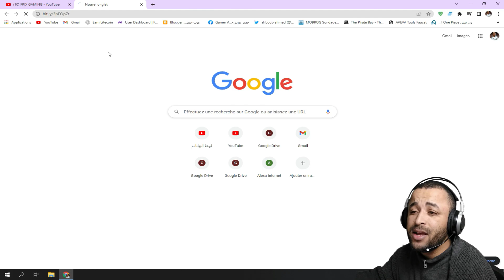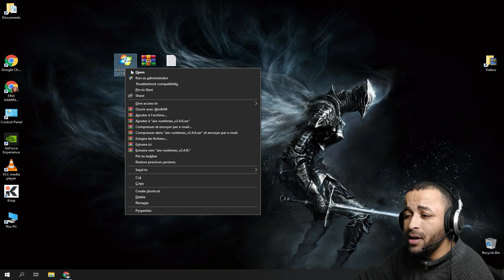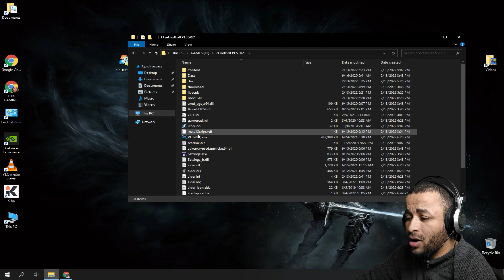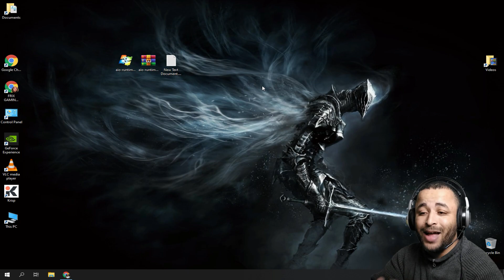حل مشكلة عدم تشغيل الألعاب على الحاسوب بضغطة زر واحدة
أفضل أدوات الحل النهائي لمشاكل إقلاع الويندوز 4DDiG Windows Boot Genius هنا
حل مشكلة عدم تشغيل الالعاب على ويندوز 10, عدم تشغيل الالعاب مشكلة تواجه الكثير من مستخدمي الحاسوب، عدم تشغيل الالعاب على جميع نسخ الويندوز غالبا يكون نظرا لنقص برامج تشغيل الألعاب، كذلك مشكله عدم تشغيل العاب ورسالة الخطأ غالبا تكون بسبب ملفات الـ Dll الناقصة وهذا ما سنقم بحله في هذا الفيديو.